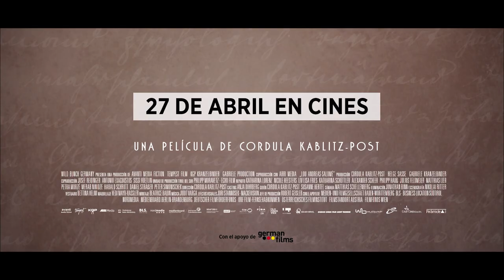Lou Andreas-Salomé Tráiler español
Lou Andreas-Salomé. Consulta nuestra crítica para leer los análisis de todas las novedades en cine, programas de televisión y videojuegos, con especial atención a la protección del menor.